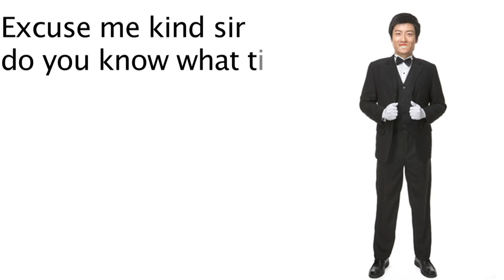TTT - Ep.36 - I Moved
READ MORE BELOW BECAUSE I'M SINGLE?

So living on my own is pretty awesome, help me out by giving me a thumbs up on this video, sharing it, and by leaving a pleasant comment about how I should live my life.. (don't do that part.. but do leave a comment)